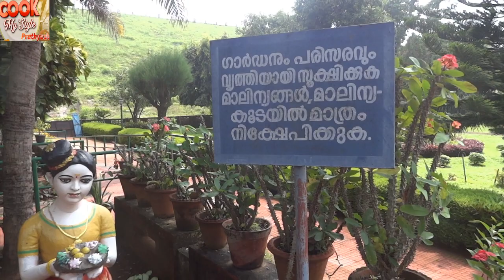POTHUNDI DAM VLOG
Pothundi Dam is an irrigation dam near Pothundi village in the Palakkad district of Kerala state, India.